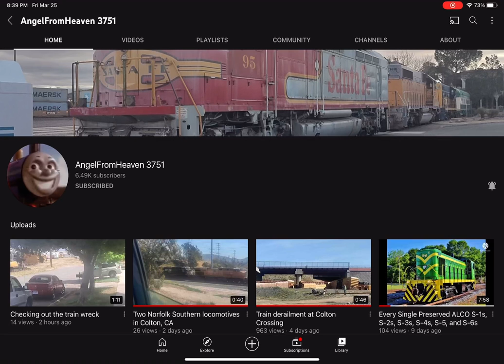Shout Out To AngelFromHeaven 3751